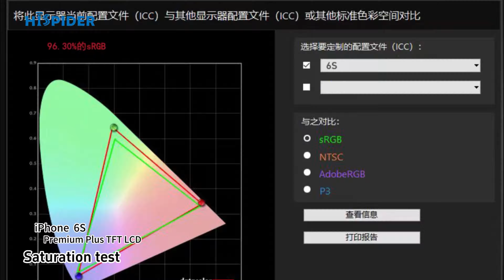Hispider iPhone 6s Premium Plus TFT LCD screen Replacement Assembly test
This video contains the brightness test, full color saturation test, function test, and full view demonstration of the  iPhoneiPhone 6s Premium Plus TFT LCD replacement screen Assembly.

ShenZhen HiSpider Telecom Technology Co.,Ltd started R&D and manufacturing for mobile phone LCD since 2012, we supply high quality mobile phone screens for repair stores and furbishing market. Hispider provide OEM/ODM service, we would like to follow your exact special requirement and work out your customized products. All HiSpider's main engineers over 6 years R&D experience. HiSpider's strategic supply partner includes BOE, CSOT, Tianma, Synopsys and Focal, we always keep the fastest product development to catch the latest market!

HiSpider always strive to provide a wide range of mobile phones screen assembly,we have total 5 types:

1.Soft OLED-FHD+;

2.Hard OLED-FHD+;

3. LTPS InCell LCD-FHD+;

4. Premium Plus TFT LCD (α-Si LCD Panel)-HD+;

5. Premium TFT LCD (α-Si LCD Panel)-HD

HiSpider has total 9 automatic production line for mobile phone screen assemble at present: 3 line for Soft and Hard OLED screens, 6 lines for InCell screens, about 1 million pieces output per month.To assure high production efficiency and standard quality, we make all production process automatically, including whole Backlight producing, COG, FOG and Pin soldering ,all process also finished in closed processing box to guarantee supeiror dust-free production environment.

As a quality supplier of replacement screens for Apple phones, Hispider takes every iPhone user very seriously. No matter which Apple phone you use, if you need a replacement for a damaged screen, we can provide you with a high quality and cost-effective screen to meet your needs.

As a professional cell phone replacement screen manufacturer, Hispider not only keeps up with the development of cell phone screens and produces the latest OLED screens, but also continues to produce LED cell phone replacement screens in consideration of users' demand for cost-effective cell phone screens.